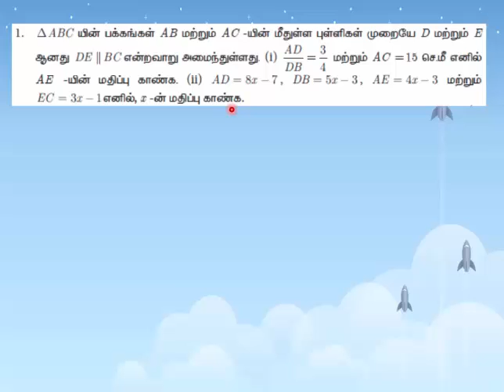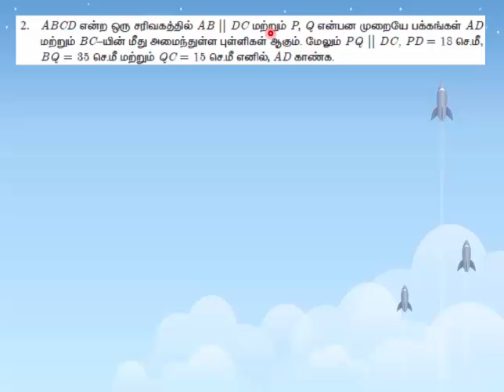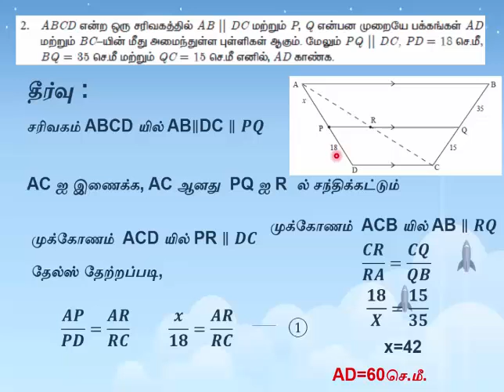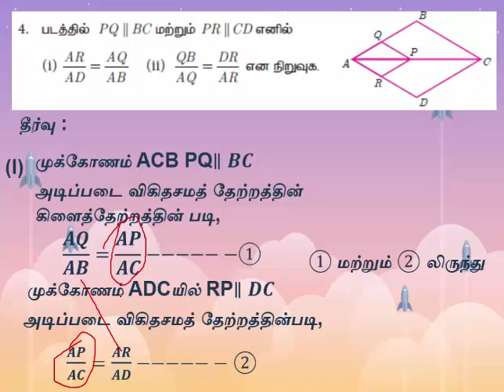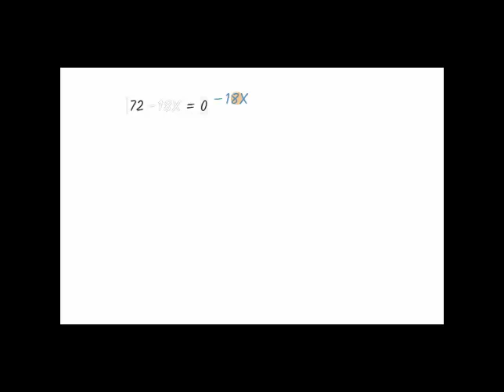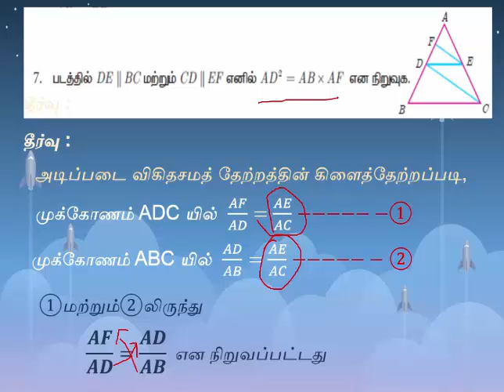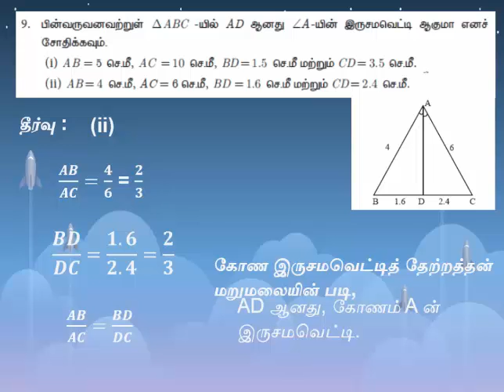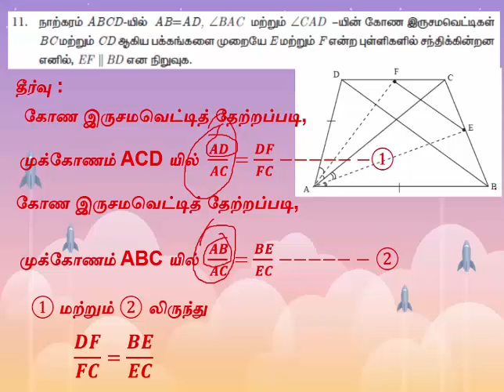பயிறசி 4.2 , பாடம் 4 . வடிவியல் (1முதல் 11 வரை) அனைத்து வினாக்களும் தெளிவான விடைகளுடன்.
பயிறசி 4.2 , பாடம் 4 . வடிவியல் (1முதல் 11 வரை) அனைத்து வினாக்களும் தெளிவான விடைகளுடன், படங்களுடன், Exercise 4.2 , Lesson 4. Geometry, (1-11) all sums with detailed explanation and diagrams
பயிற்சி 4.1